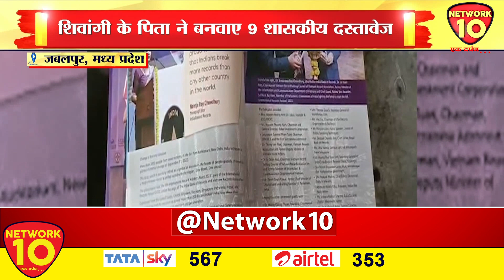जबलपुर - इंडिया बुक ऑफ रिकॉर्ड-२०२३ | Network10 Digital